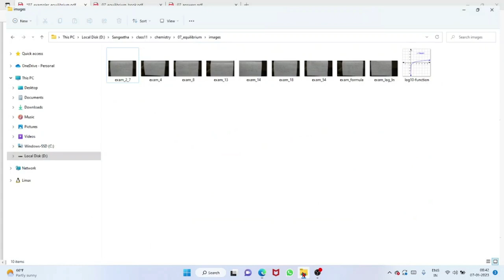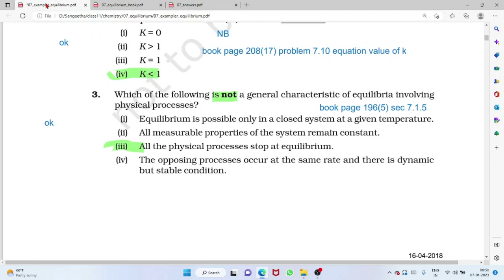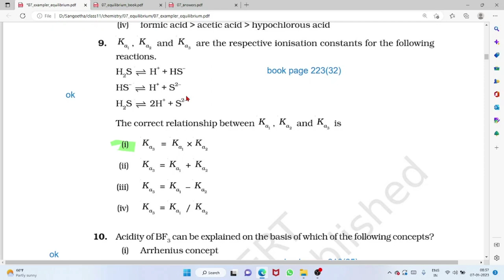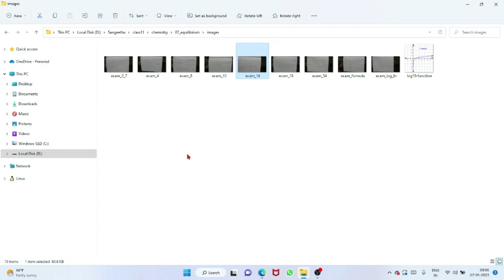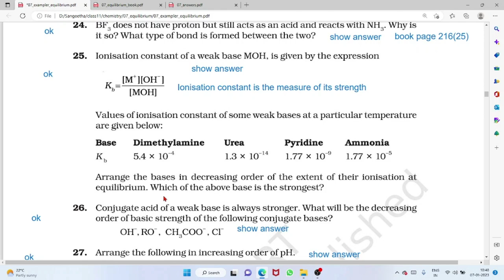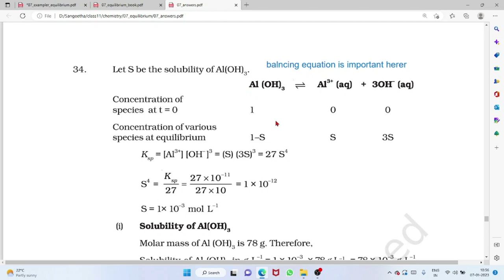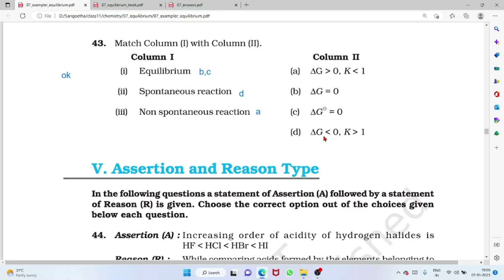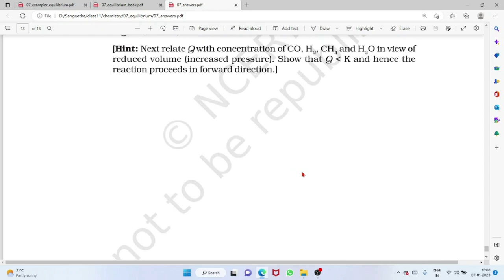NCERT Class 11 Chemistry Exempler Chapter 7 Equilibrium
NCERT class 11 chemistry Exempler
Chapter 7 Equilibriun